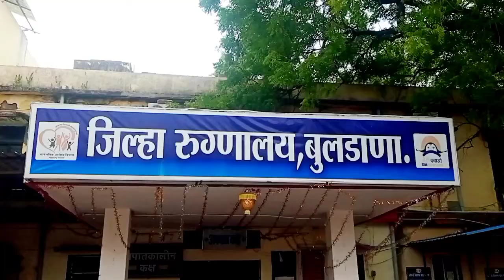जिल्हा सामान्य रुग्णालय बुलढाणा व्हिडिओ फुटेज फाईल